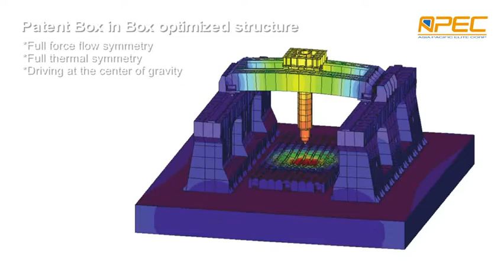APEC 自動車金型加工【BOX IN BOX構造設計】高速5軸MC